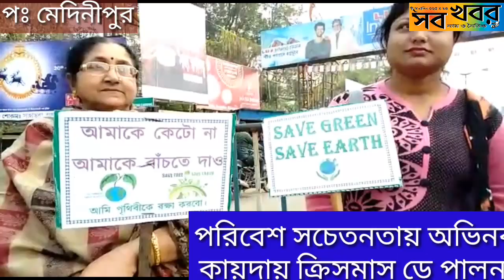পরিবেশ সচেতনতায় অভিনব কায়দায় ক্রিসমাস ডে পালন করল ছোট্ট শিশু।